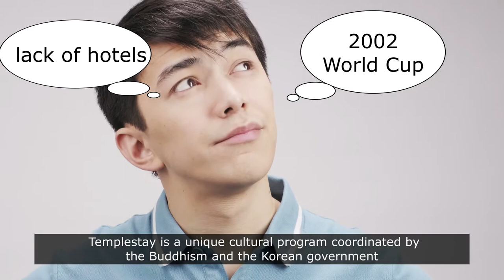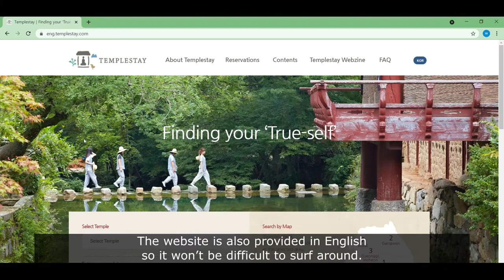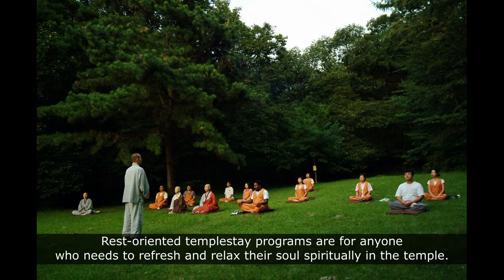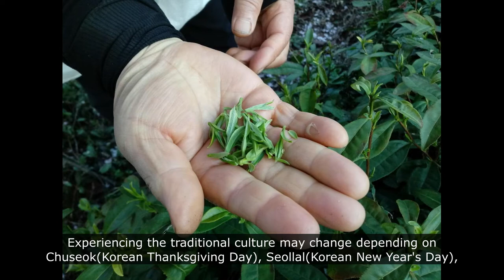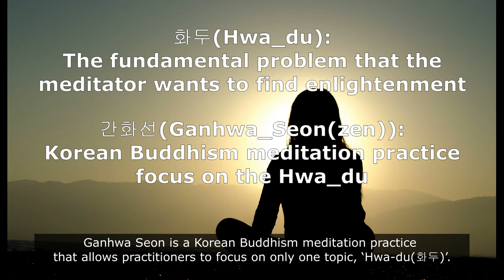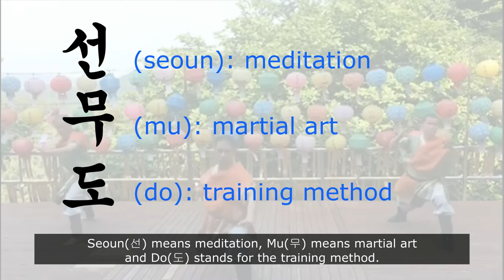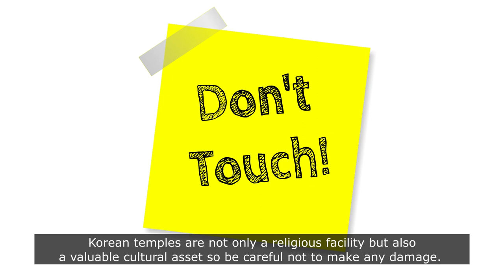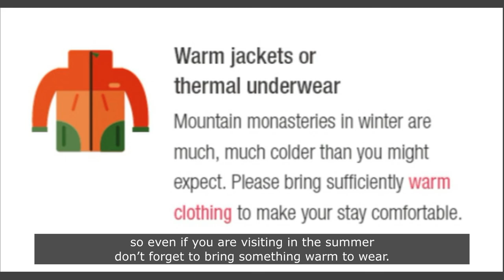All about Korean Temple stay! 한국 템플 스테이의 모든 것.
Let's learn about Korean temple stay, a way to experience Korean traditional culture and Korean Buddhism at the same time.

Templestay Information Center
Address : 56, Ujeongguk-ro, Jongno-gu, Seoul, Korea
Operating Hours
 9:00AM ~ 7:00PM (It is closed on statutory holidays.)